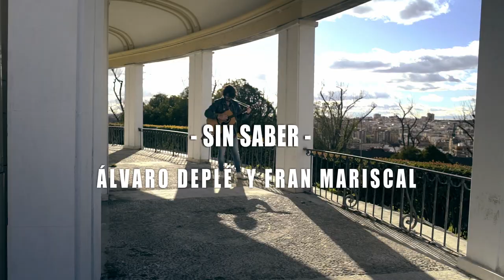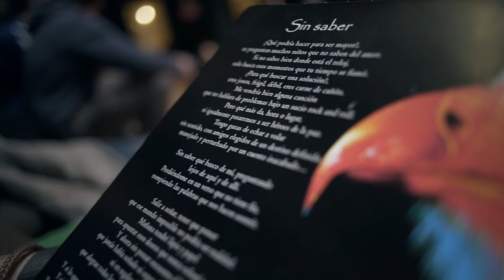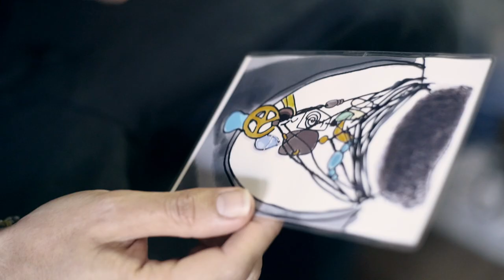Álvaro Deplé - Sin Saber ft. Fran Mariscal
"Sin Saber" forma parte del proyecto musical de Álvaro Deplé dando lugar al segundo single publicado por este producido en Madrid, estudio de su productor Abraham Díaz. En este caso el Videoclip se ha grabado y producido en diferentes localizaciones y calles de Madrid.

Producción:  Abraham Díaz @abrahamrte (Instagram)
Mezcla y Master: Abraham Díaz

Grabación Videoclip: Macarena Castro - @_macacou (Instagram)

En colaboración con Fran Mariscal - @franmariscal20 (Instagram)
Coros: Laura Tajuelo - @laura_ei3 (Instagram)
Guitarra eléctrica: Adrian Garcia (Facebook)